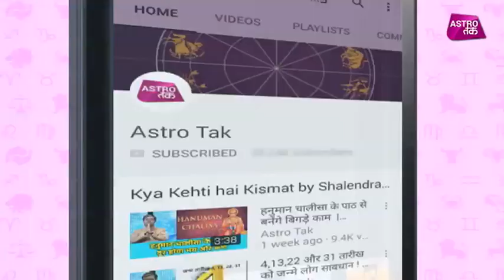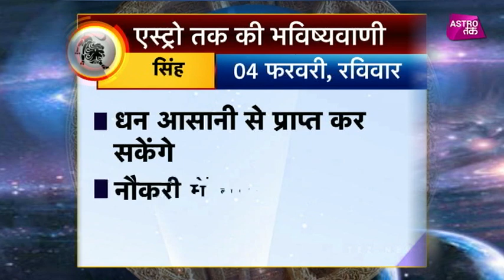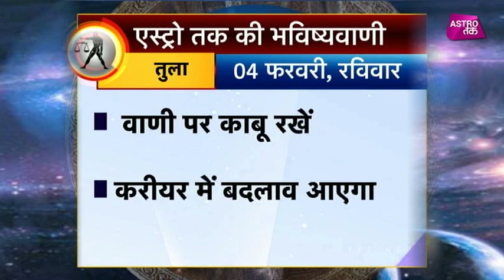04 फरवरी 2018 | एस्ट्रो तक की भविष्यवाणी | Astro tak